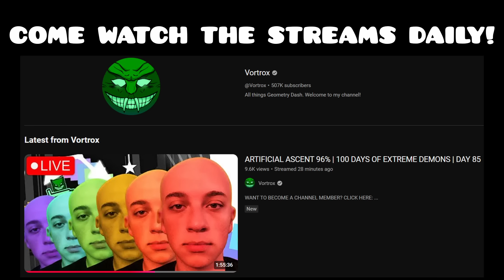Artificial Ascent 96%...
This is officially my worst fail ever in Geometry Dash. Worse than Black Blizzard 87. Worse than Phobos 92. Worse than Bloodbath 95. It will be hard to top this

BE SURE TO WATCH TOMORROWS STREAM ON @Vortrox IM GONNA BEAT IT